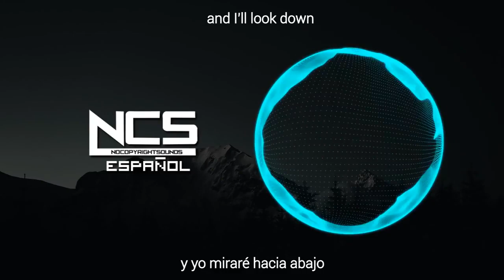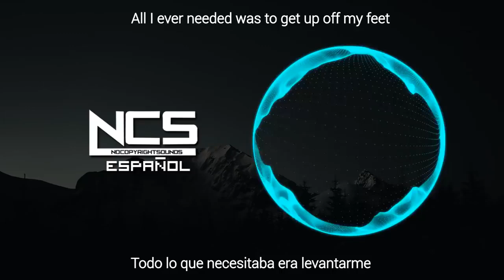Diamond Eyes - Hold On | (LETRA) SUBTITULOS - ESPAÑOL | NoCopyrightSounds ESPAÑOL | NCS ESPAÑOL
Diamond Eyes - Hold On sub español Diamond Eyes - Hold Onlyrics español Diamond Eyes - Hold On letra español Diamond Eyes - Hold On subtitulada al español Diamond Eyes - Hold On | (LETRA) SUBTITULOS - ESPAÑOL

🚫Creador original del Lyrica y del video fue hecho por Williams Olivares todo derecho de reclamacion por el video queda a nombre de el.(Yo solo resubo sus videos para ustedes)

NoCopyrightWorld - Music For The World.

26 tracks including instrumentals available on creators bundle!